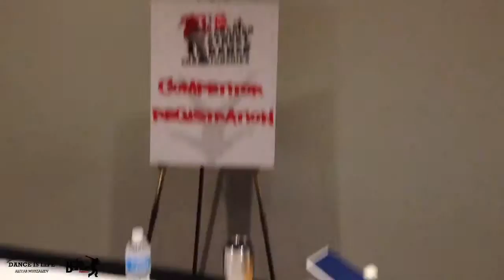Алияр Мурзалиев / Street Dance Canada 2013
Aliiar Murzaliev (Prince Ali, Let's Dance)
Bishkek, Kyrgyzstan / Toronto, Canada
DANCE IS LIFE KG